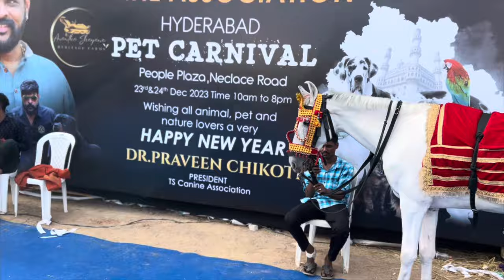Hyderabad Pet Carnival 2024 | Chikoti Praveen Kumar Pet Show | Telangana Canine Pet Carnival